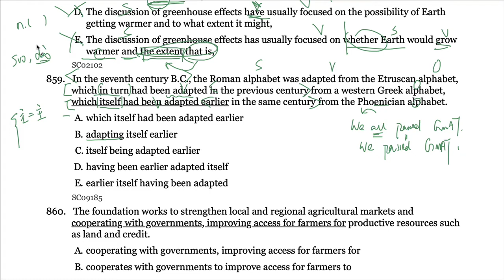GMAT OG2022语法第42题859